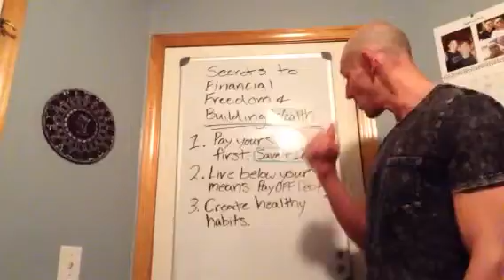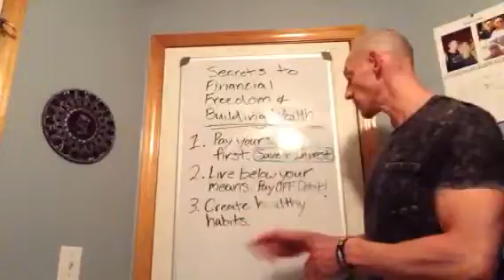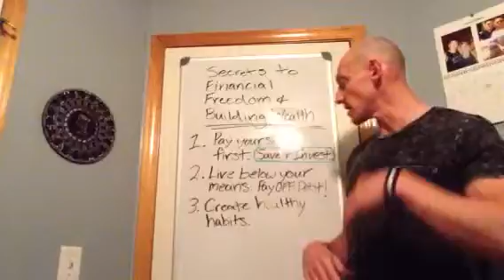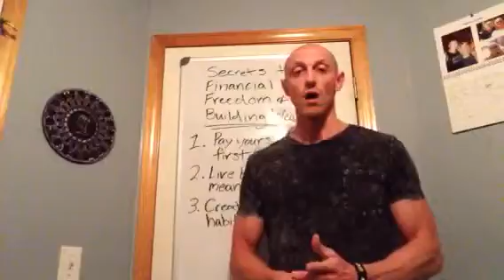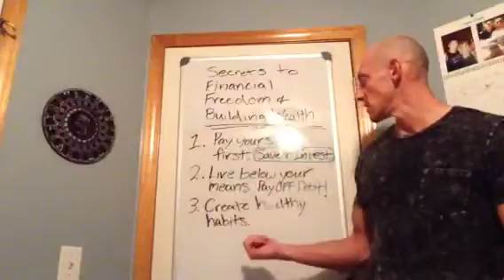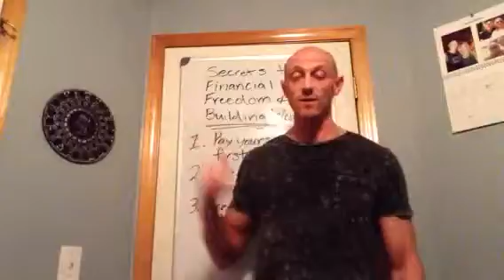Good habits to have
Create successful habits and learn about my top 3 good habits to have in order to change your life spiritually and financially for the better!